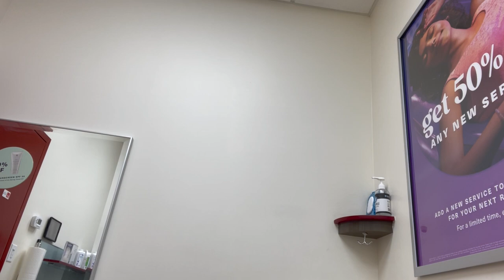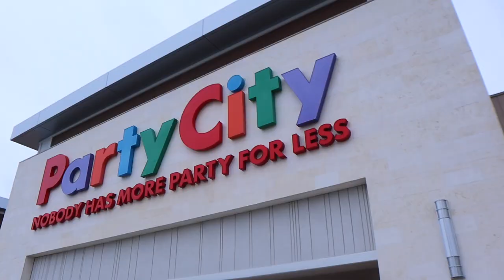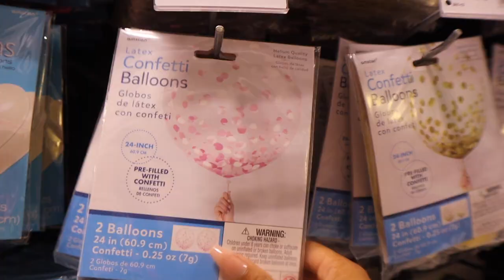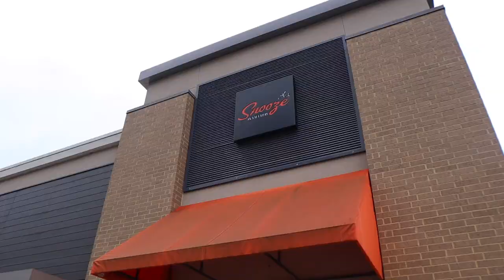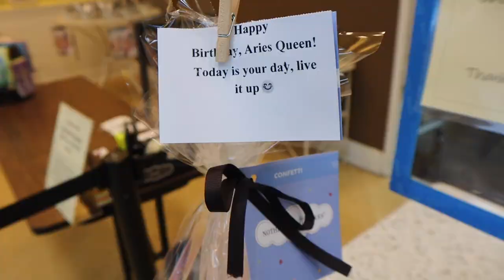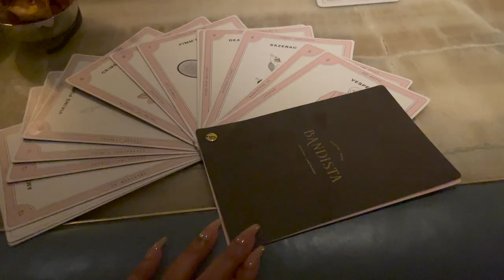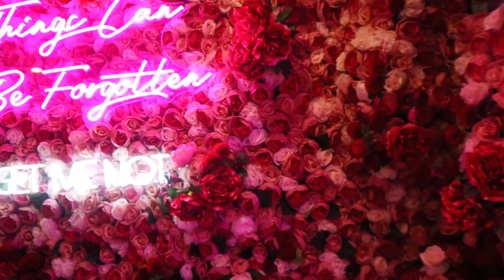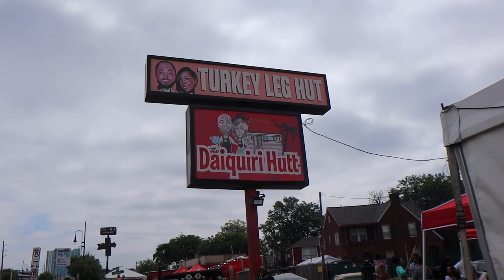MY 28TH BIRTHDAY VLOG! 🎉| birthday prep, romantic dinner, partying w/ friends, birthday gift & more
Hey boo's! WE ARE BACK WITH ANOTHER VLOGGGGGG! WHEW CHILE, I had a time for my birthday and I hope I was able to fully capture enough for ya'll! Happy Birthday to Me! Thank you shy subs! 💕
Beats By: Marquell Powell
My Equipment I Use:
Ring Light
Box Lights
Places I Went in this Vlog:
1. Bungalow Restaurant
2. Bandista
3. Snooze Cafe
4. Turkey Leg Hut
5. Top Golf
6. Stadium Nightclub
7. Forget Me Not Brunch

2. ABS IN 2 WEEKS?!? | I TRIED CHLOE TING'S AB WORKOUT CHALLENGE | I AM IN SHOCK AT MY RESULTS!

PERSONAL BIO:
Name: Rashaya Boston
Age: 28
Ethnicity: Black/African American